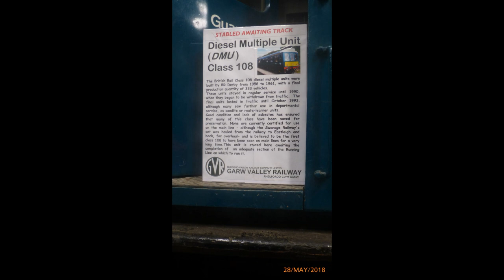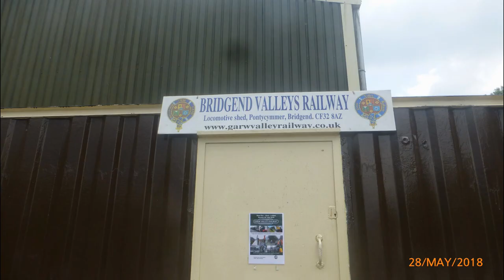Garw Valley Railway open day May 28th 2018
Video and photos of Garw Valley Railway